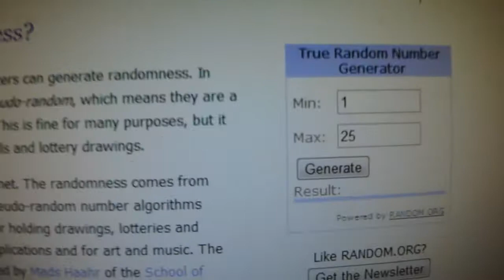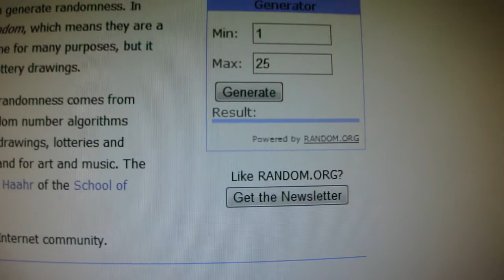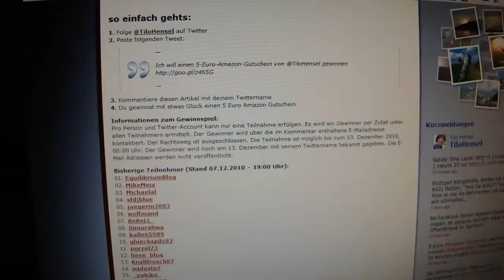Twitter Gewinnspiel Auslosung